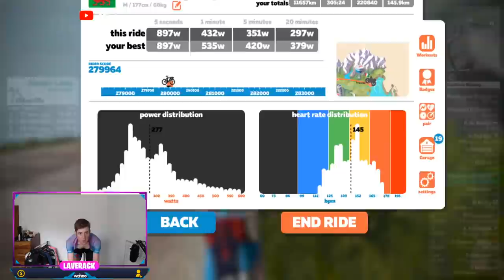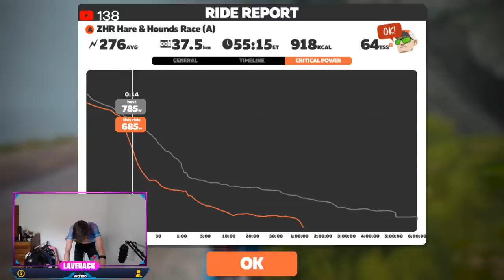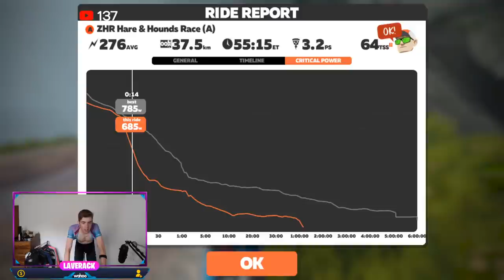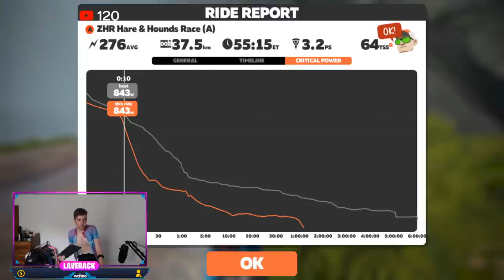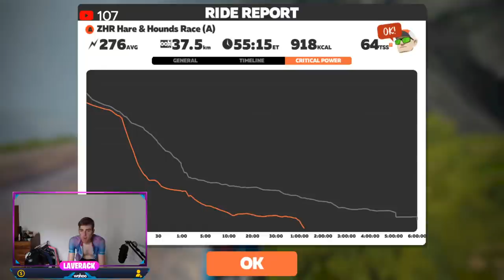ZHR Hare & Hounds Race!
I'm 25, 5ft 10, 59-61kg with and FTP of 365-375...ish.

I want to make use of the new 100 MAX rider Zwift meet up an update to get some training with you.
If you want to be a part of the group and mailing list, drop a quick email to me and just type
BEST DAY for you
BEST TIME for you
HIIT or Aerobic training focus
When I plan a workout for a certain day, I will email you with the invite details, time, date etc and share the workout file with you to download and sync to Zwift!

Tifosi
BoC
Hexr
Roswheel
Veloforte
Performance watts
Chinnlad Wheels